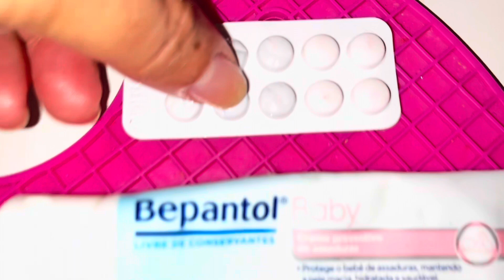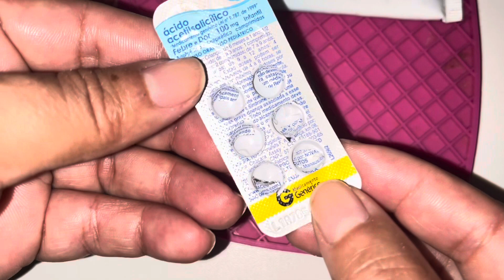Comemorar 🥳 🥰🥰🥰🥰10.000 mil inscritos no meu canal gratidão a todos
Pomada bepantol ou bepantriz
2comprimidos ácido salicílico
10 gotas óleo rosa mosqueta
  Obrigada 🙏 por assistir
Obrigado por 10 mil inscritos 🥳🥳🥳🥳🥳🥳🥳😍😍😍😍😍😍😍😍😍😍😍😍😍😍
Vamos buscar 100 mil com a ajuda de Deus e de vocês
Obrigado 🙏 YouTube